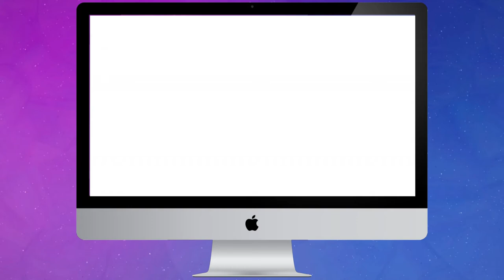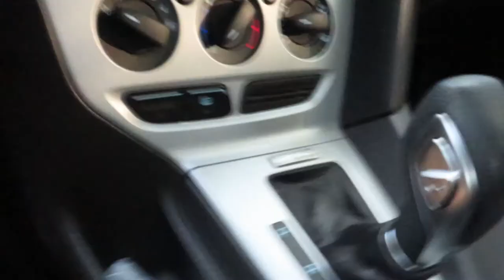Meet Our New Puppy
Wow! We actually adopted a puppy, ON OUR OWN! It's literally the craziest thing, we struggled to decide whether to keep her adopted name or to give her a new name, but in the end we named her Luna and we're pretty sure she loves it! She's already been exploring her new home and making it her own. So from all of us we really hope you enjoy this big step in our lives! .pssst if you're reading this comment "Welcome Home Luna" down below!

Make sure you guys check our instagram tag and show love